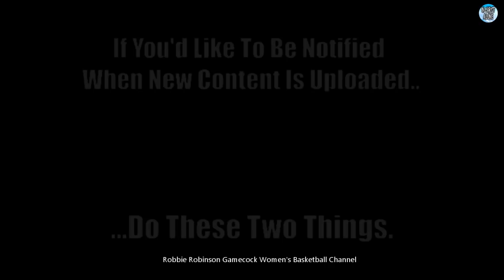#1 Seed South Carolina Gamecock Women vs #1 Seed Louisville - FINAL FOUR - (4/1/22 - Full Game -HD)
2022 NCAA Women's Basketball Tournament Final Four, Semifinal Game in Minneapolis, Minn.

#1 Overall Seed South Carolina Gamecock Women's Basketball vs. #1 Seed Louisville Women's Basketball - The 36th Game of the Gamecocks' 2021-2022 Season, and Their 5th Game of the 2022 NCAA Tournament: A Final Four, Semifinal Matchup.
- (4/1/2022 / Full Game / High Definition) -

The Overall #1 Seed Gamecocks (33-2) Are Playing in the Final Four of the 2022 NCAA Women's Tournament vs. the #1 Seed Louisville Cardinals (29-4).

This Will Be the Fifth Game of the 2022 NCAA Tournament for the Gamecocks After Earning the #1 Overall Seed.

The Gamecocks Enter This NCAA Tournament Final Four Game Ranked #1 Nationally, and Are the Overall #1 Seed With a 33-2 Record.

A Spot in the Championship Game of the 2022 NCAA Tournament is on the Line in This Game.

I, or this channel, do not own any of this, NOR RECEIVE ANY MONETARY GAIN OR BENEFITS OF ANY KIND.

This content is posted only to help preserve the history of South Carolina Gamecock Women's Basketball, to Provide Entertainment and Education to Women's Basketball Fans.